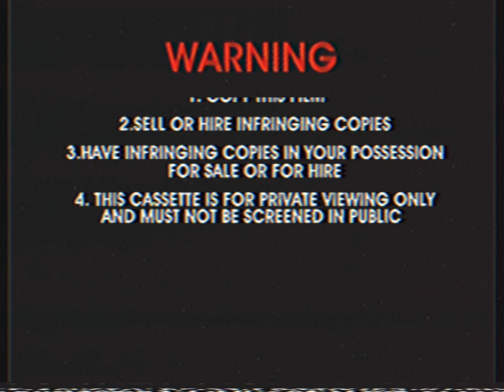Opening To Saban's Adventures of Oliver Twist: Clowning Around 2002 VHS Australia